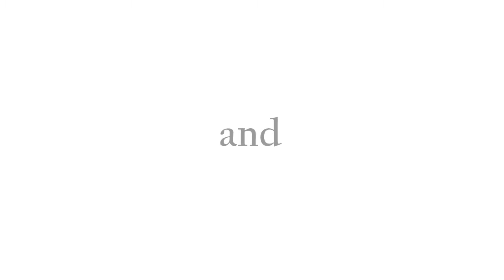Elden Ring SPIRITS Noble Sorcerer Ashes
Hello everybody. I am frankcubed. And in this video for Elden Ring, I’ll show you where to find the SPIRITS Noble Sorcerer Ashes.

OVERVIEW

Release Date: February 25, 2022
Developer: FromSoftware Inc.
Platform: Playstation, Xbox, Windows